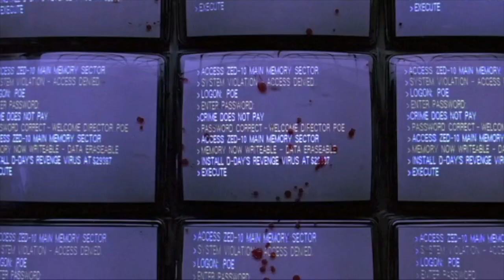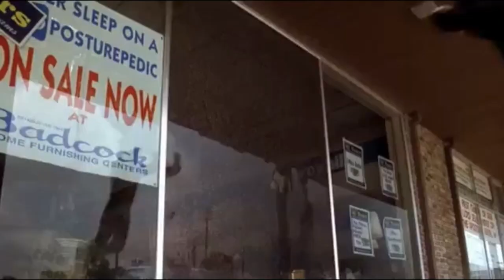ANOTHER JEFF BITES THE DUST ~ Jeffrey Combs tribute (kind of)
Dedicated to the great Jeffrey Combs and all his characters that get killed off/get absolutely thrashed. Truly a god of cinema.